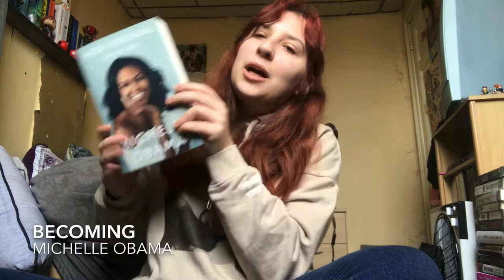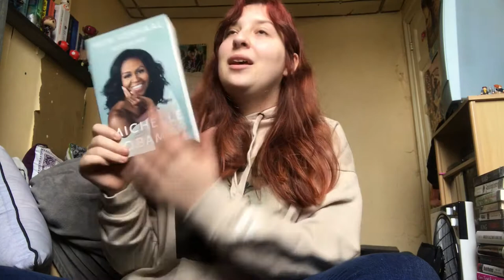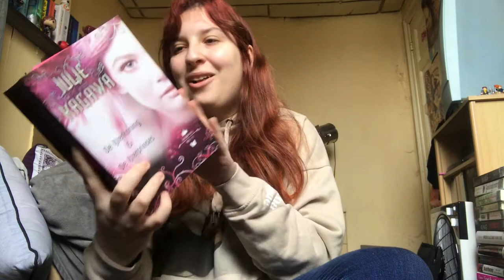March To Be Read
- studygram: @jelke_studies
- bookstagram: @jelke_books